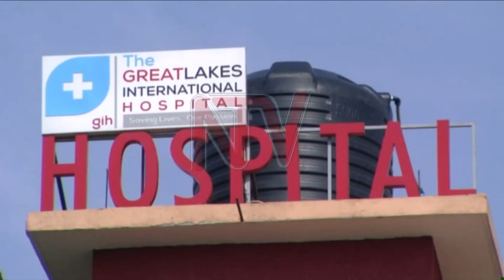Fort Portal hospital creates tent space for COVID-19 patients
In a space of only two weeks, Fort Portal Regional referral hospital has registered four deaths, with over 40 COVID-19 patients being admitted in the intensive care unit which is almost stretched to capacity. Dr. Alex Adaku the Director of Fort Portal regional referral hospital says that due to the increasing new number of COVID-19 infections, they have improvised a big tent that can accommodate over 40 beds at the hospital premises.